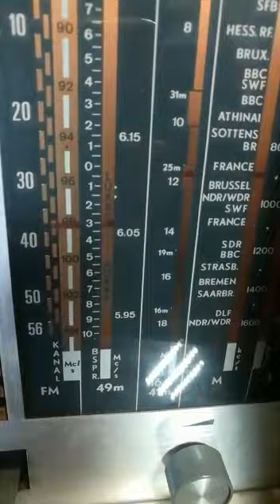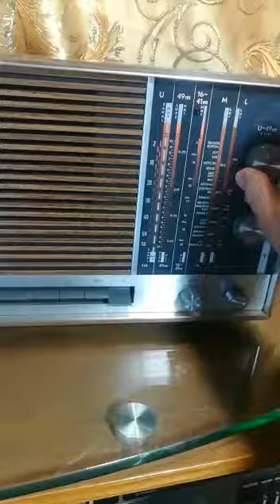the one more vintage tuner with vertical scale Blaupunkt NIZZA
The review